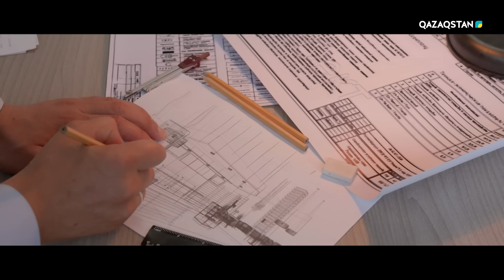«Ақжауын» телехикаясы І 24-бөлім (екінші маусым)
Романтика мен драмаға толы телехикаяның екінші маусымында түрлі қиындыққа төтеп берген Аңсар мен Назымның бастан кешкендері баяндалады. Сонымен қатар Жасын мен Дананың шаңырақ көтеруі, Құспан ата мен Қалима апайдың ауылдағы тіршілігі, Назымның ата-анасының қаладағы жаңа өмірі көрсетіледі.